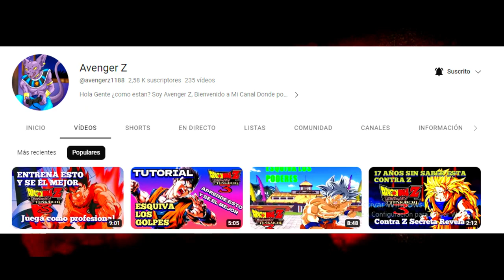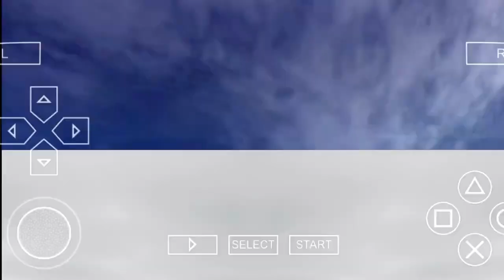Gohan Místico VS Vegeta DRAGON BALL Z TENKAICHI TAG TEAM-FT Avenger Z